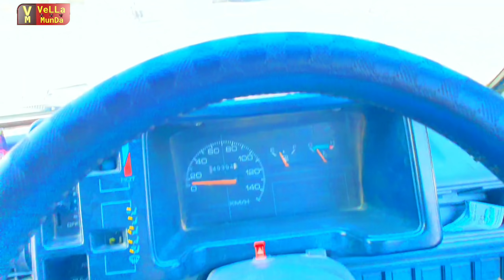Aj Bhot Maza Aya 😃👌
aj Ham Ap ko Chok Azam City Ka vist krwaty Hain ❤